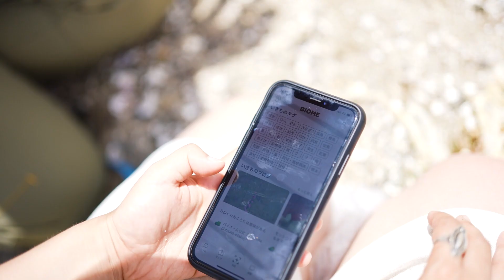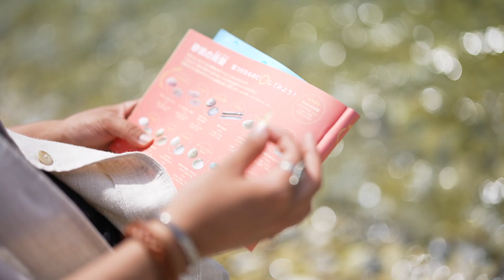【東京→大阪🚐】関西の浜辺でビーチクリーンw/日本自然保護協会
こんにちは！
今回は、30DAYS VAN TRIPのプロジェクト )にもご協力をいただいている、日本自然保護協会さまと関西の砂浜でビーチクリーンを実施しました！

今回は、クローズドイベントになりましたが、10月の旅中もビーチクリーンを不定期で行う予定です。

現在"音源書籍30DAYS VAN TRIP~Staying Natural~の全国出版に向けて、ｸﾗｳﾄﾞﾌｧﾝﾃﾞｨﾝｸﾞ挑戦中！
是非応援よろしくお願いします！